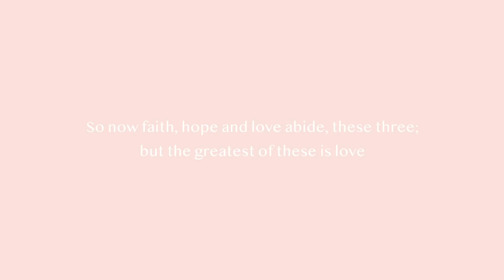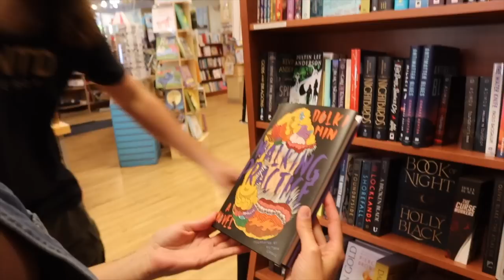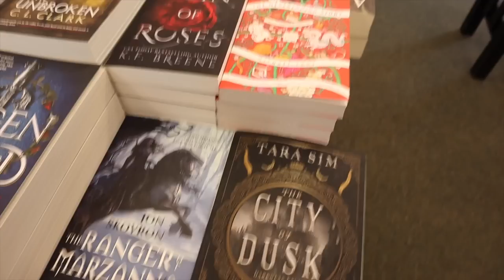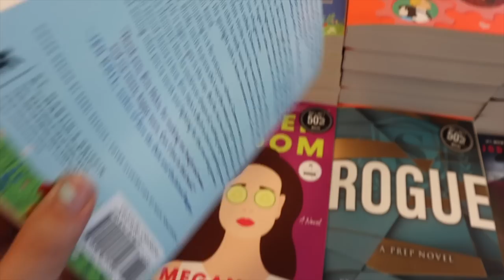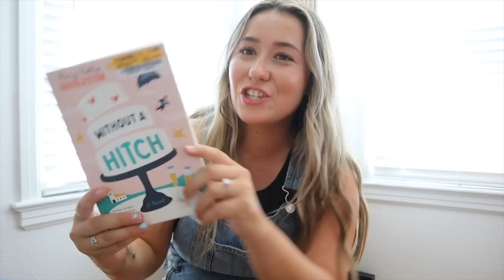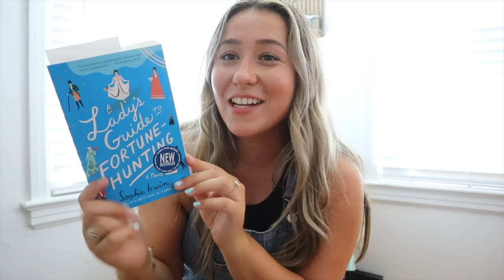Day In My Life Book Shopping 🏙️ (book haul, barnes and noble + reading vlog)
Day in my life book shopping vlog but in a new city/state!! As we explore the city for a quick trip, I get to hang out with @faithsreadingthings and go book shopping at barnes and noble and half-price books! I have a fun book haul of all the fun books I found and I talk with you about my current read! 🌸 I hope you guys enjoy today's video! I love you so much! 🫶🏻

⭐️Amazon Storefront